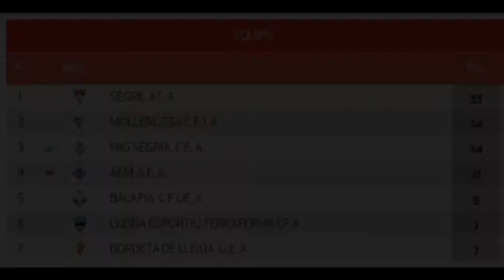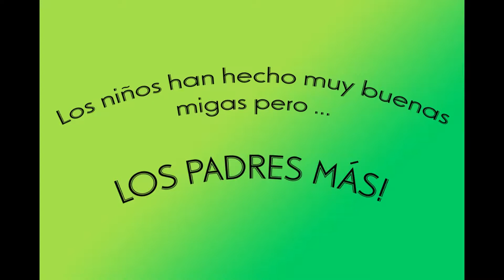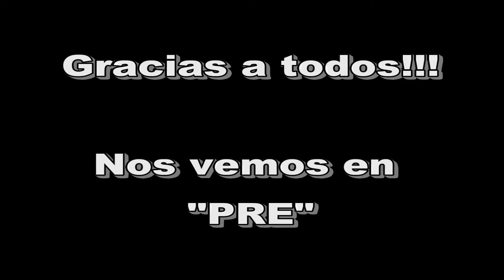AEM Video Final Temporada 2016+2017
Este video incluye música sujeta a Copyright de:

Promise & Next Episode = Spark Feat. Snoop Doog & Dr.Dre

Gol = Cali Y El Dandee

Symphony = Clean Bandit & Zara Larsson

Una Lady Como Tu – Reggaeton Lento – Ay Mi Dios – Vacaciones Mix (Remix) = DJ Johan Taborda